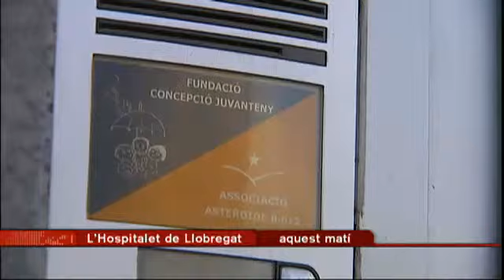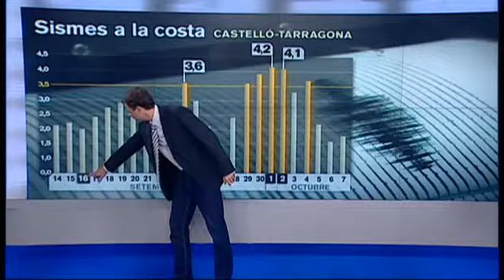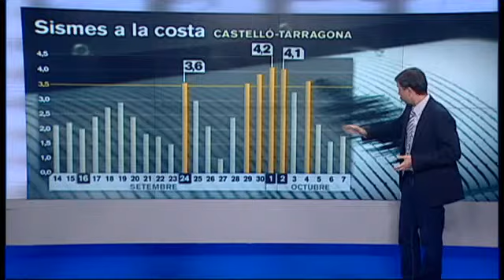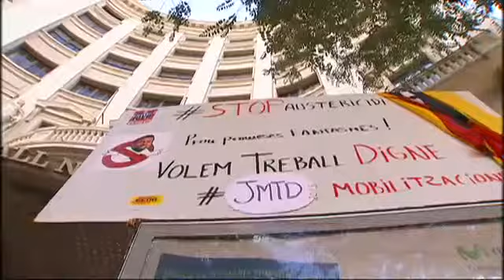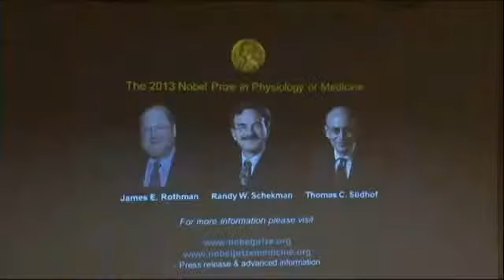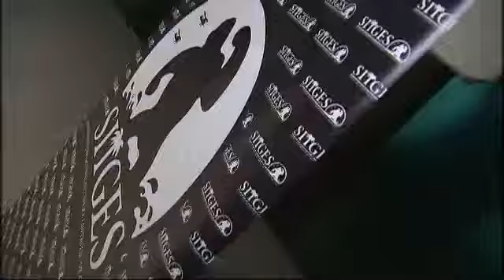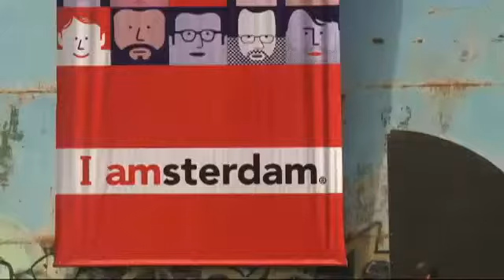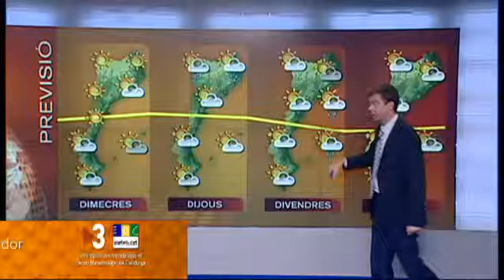Espadaler surt insatisfet de la reunió amb el ministre d'Indústria en relació al cas Castor